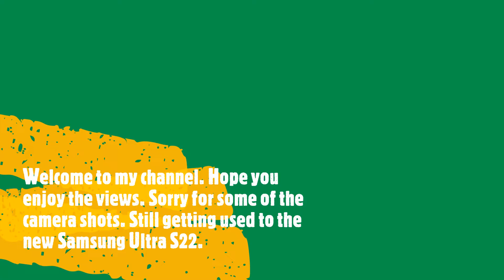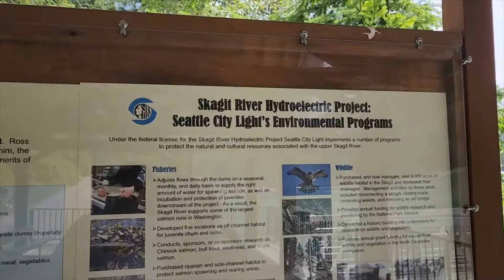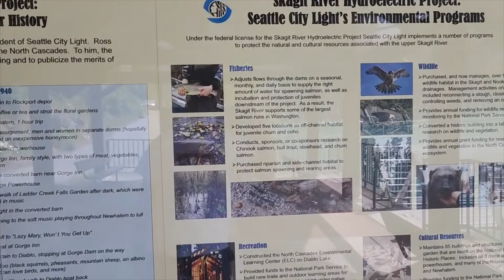Diablo Dam and Diablo Lake (see link in description for the reason of the name)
We crossed over the top of Diablo dam and took a view of the lake and mountains surrounding the area. I apologize for having the camera zoomed in on some of the video. I forgot to zoom back out.